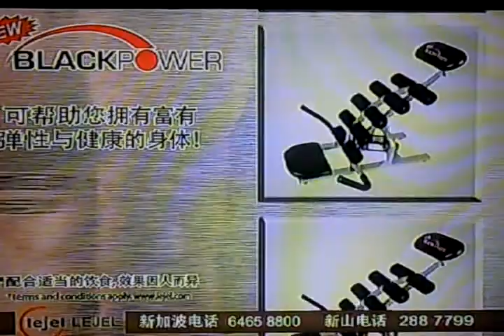Black Power Abdominal Exercise (Korea)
Presenting New Balance Black Power Abdominal Exercise Advertisement
Available in Lejel Home Shopping. for more details.